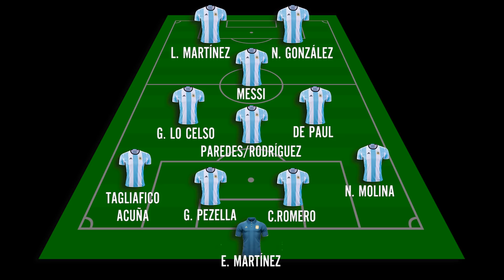ARGENTINA TIENE MIEDO Q SE REPITA LA DERROTA ANTE ECUADOR [0-2] 2015 | LA MEJOR ALINEACIÓN DE LA TRI